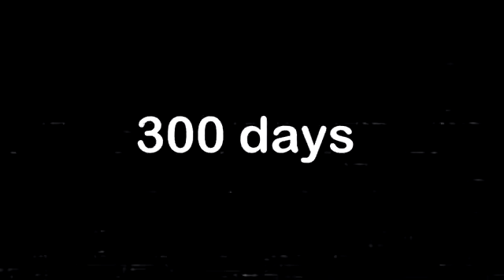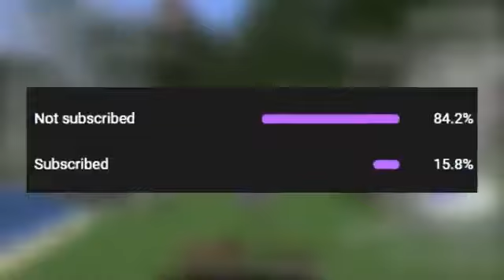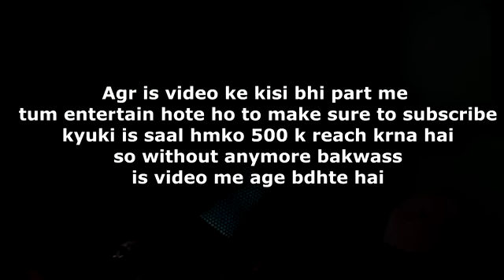mincraft 1.1000 several videos of 1.1000days story